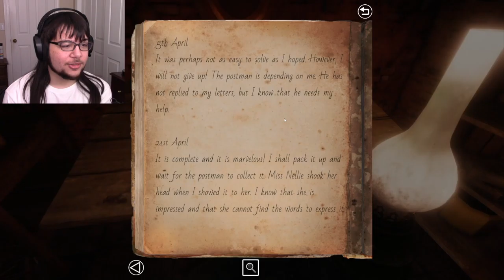There's a Cannon in the Basement! | Lake Ridden #9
Is it okay that I enjoy shooting glass at spirits?